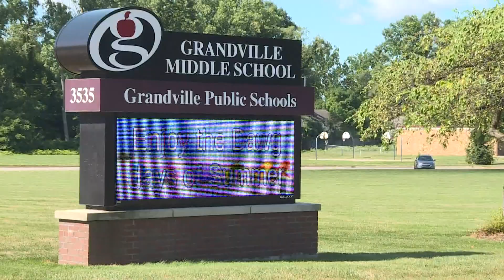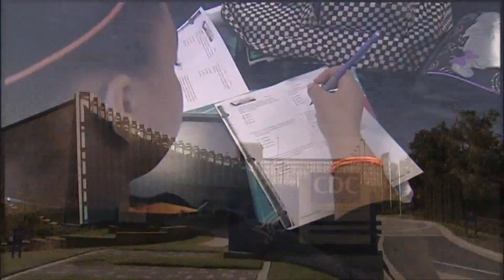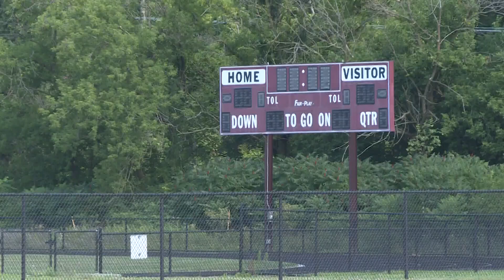Back-to-school: Perspective from inside a local classroom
School starts in a few short weeks. It’s been a national debate, as districts and officials work to finalize plans, President Donald Trump pushes for them to completely reopen.

In the middle of it all, are teachers. Blake Mazurek has been a grade school teacher for almost three decades.

“We get right into Thomas Jefferson.” Mazurek said. “It's my hook to get them into the challenges and the richness of what history can be, and that is done in person.”

He's a history buff at Grandville middle, as well as the Grandville Education Association President.

“All teachers, we do our best work with our students in person,” he said. “That's the nature of our craft.”

No school year has ever started like this. When asked if he will be returning to his classroom, Mazurek said he plans on it right now.

“If school were starting today, you're asking a very difficult question,” he said.